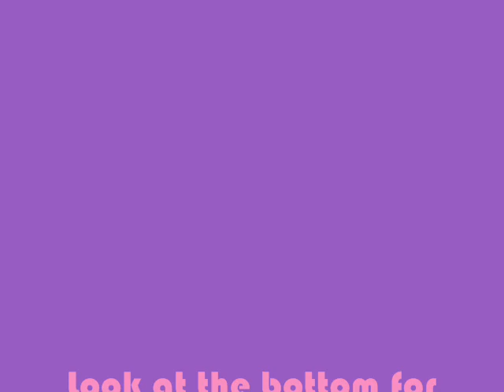Kenya's Life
There's this 18 year old  girl named Kenya who became an adult and having a complicated relationship with this boy she grew up eith named Kel. They are planning to het married and they have a 2 year old named Keisha and a baby boy on the way. The hasn't told her parents yet and her parents are starting to get clues. She's moving way to fast with her life. Will she be able to keep this secret? Find out the episode will be soon!